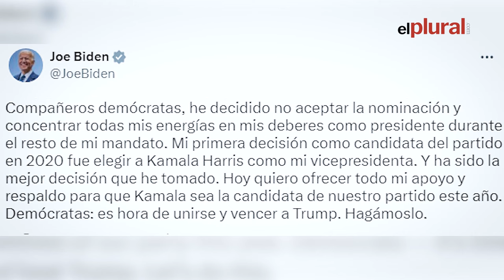Kamala Harris, la apuesta de Biden como sucesora, presenta su candidatura formalmente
El comité de la campaña electoral del presidente de Estados Unidos, Joe Biden, y de la vicepresidenta, Kamala Harris, ha modificado este domingo formalmente los documentos en la Comisión Federal Electoral para consolidar la retirada de Biden de la carrera hacia la Casa Blanca en favor de Harris, que aún debe recabar los apoyos necesarios para ganarse la nominación en la Convención Nacional Demócrata que se celebrará el próximo mes de agosto. Descripción